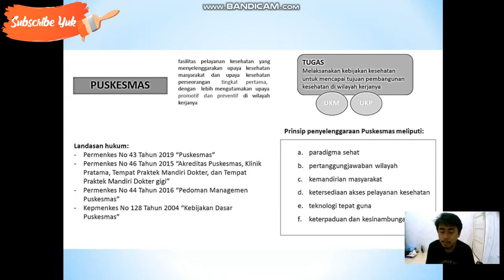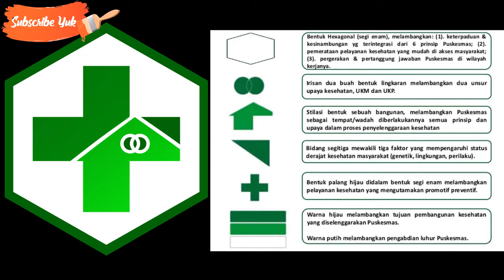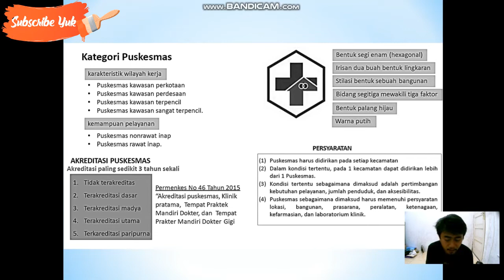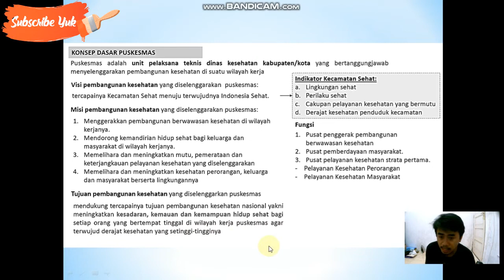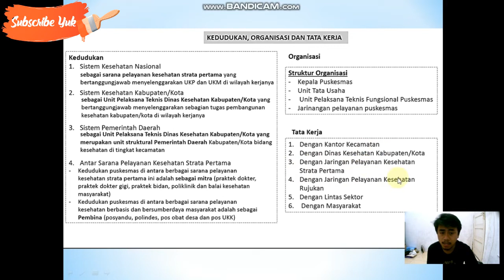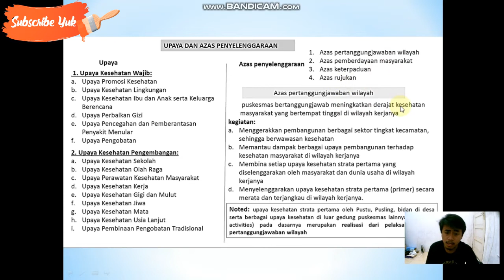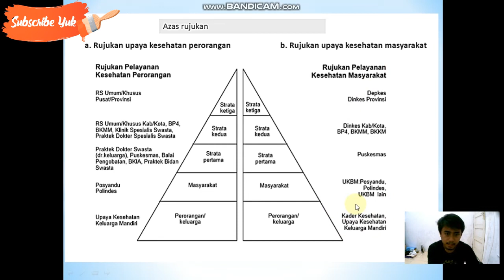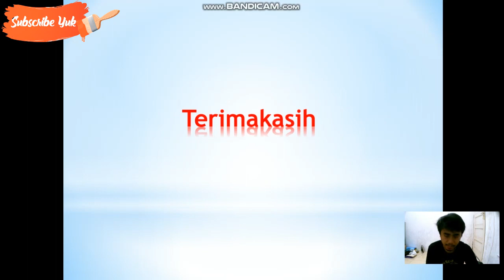BAHAS PUSKESMAS | MATERI SKB KESEHATAN UMUM 🏥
Berisi video pembahasan mengenai Seleksi Kompetensi Bidang (SKB) Calon Pegawai Negeri Sipil (CPNS) dengan materi Puskesmas & Kebijakan Dasar Puskesmas.
Sumber materi : CPNS Mastery / Sahabat CPNS